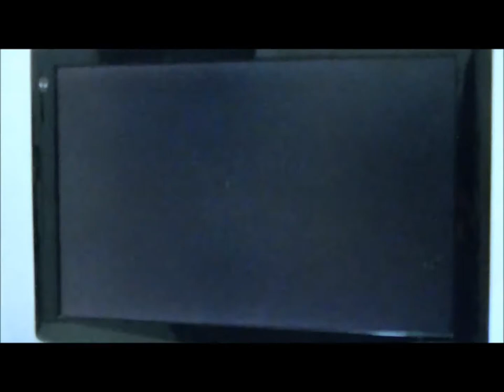Batman Neto joga Os Croods no Nintendo Wii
Descubra a Diversão com Tapa Olho Azul Gamer: Nintendo Wii, Roblox, Jogos Online e Jogos de Tabuleiro

Bem-vindo à playlist de vídeos do Tapa Olho Azul Gamer! Aqui, você encontrará uma seleção incrível de conteúdos sobre os melhores jogos de Nintendo Wii, Roblox, jogos online e jogos de tabuleiro. Se você é um fã de jogos eletrônicos ou prefere a emoção dos jogos de tabuleiro, esta playlist é perfeita para você.

Nintendo Wii: Explore os clássicos e as novidades do Nintendo Wii com Tapa Olho Azul Gamer. Desde aventuras épicas até jogos de esporte, você vai se divertir com análises detalhadas e dicas incríveis.

Roblox: Mergulhe no universo criativo de Roblox! Descubra os jogos mais populares, crie suas próprias aventuras e aprenda truques para se destacar na comunidade Roblox.

Jogos Online: Fique por dentro dos melhores jogos online do momento. Tapa Olho Azul Gamer traz para você as últimas novidades, estratégias e gameplays dos jogos mais jogados na internet.

Jogos de Tabuleiro: Para os amantes dos jogos de tabuleiro, esta playlist é um prato cheio! Conheça as regras, estratégias e curiosidades dos jogos de tabuleiro mais divertidos e desafiadores.

Não perca nenhum vídeo! Prepare-se para horas de entretenimento e diversão com os melhores jogos de Nintendo Wii, Roblox, jogos online e jogos de tabuleiro.